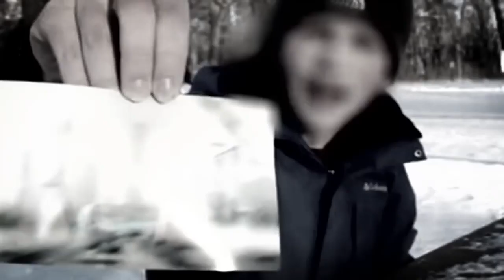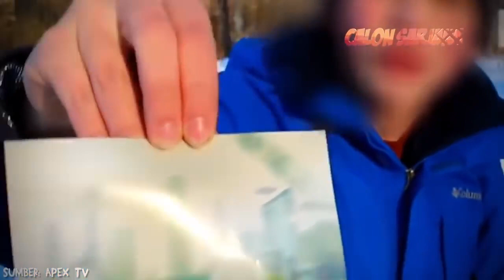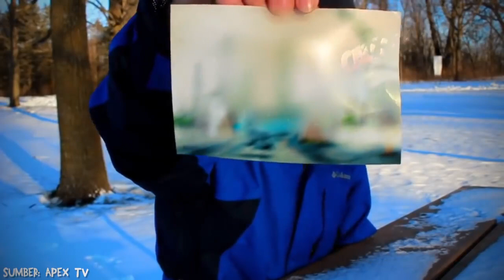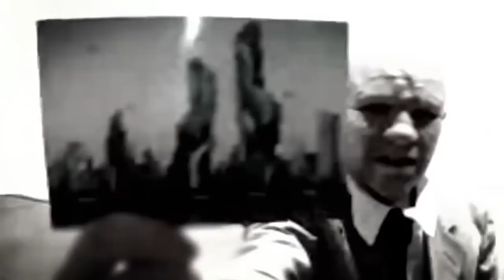GILA DATANG DARI TAHUN 6000 ! Inilah 6 Penjelajah Waktu Terasli yang TELEPORTASI ITU ADA!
Konsep waktu dan takdir telah menjadi sebuah misteri bagi umat manusia sejak zaman dahulu.

Dalam mitologi Yunani Kuno, tiga wanita yang disebut Moirai atau Takdir ditugaskan untuk memintal benang takdir untuk manusia dan dewa. Bahkan, Zeus pun disebut tidak bisa mengendalikan waktu dan harus mengikuti nasib yang dipintal Moirai.

Sementara, dalam agama-agama lain, waktu dan takdir adalah kuasa milik Tuhan saja. Namun di zaman modern, ada beberapa orang yang mengaku telah dan pernah menjelajah waktu.

Siapa sajakah mereka? Langsung ditonton aja guys videonya :D

CalonSarjana memberikan informasi berupa fakta dan kejadian unik yang terjadi di dunia. Kumpulan dari video-video dan foto ini telah melewati berbagai riset dan penelitian serta dikemas dengan cara countdown.